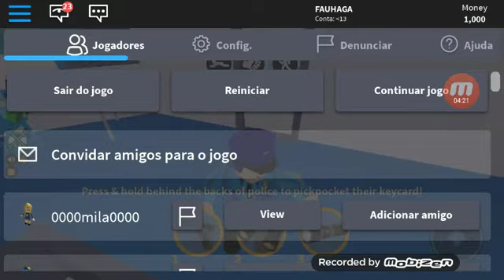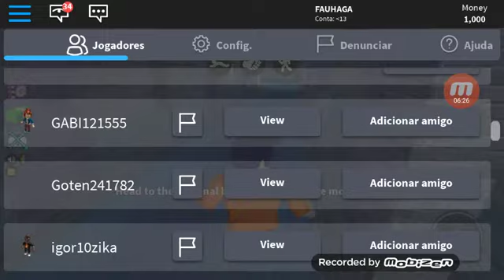GABRIEL. GARCIA 7 ANOS